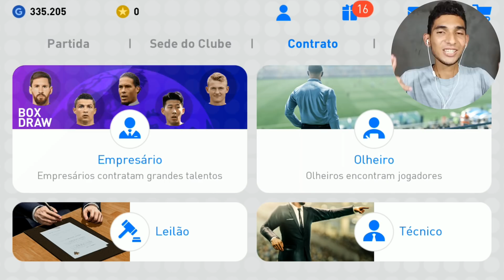Jogando com uma das melhores formações do Pes 2019 Mobile // CarvalhoPlay